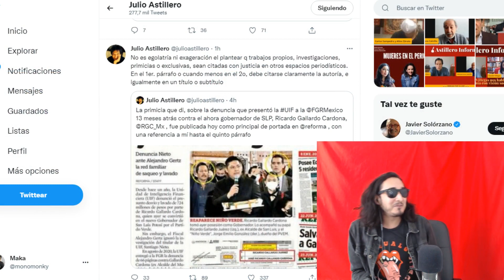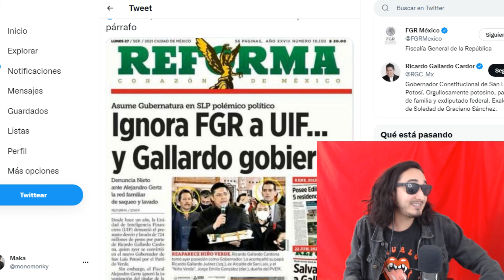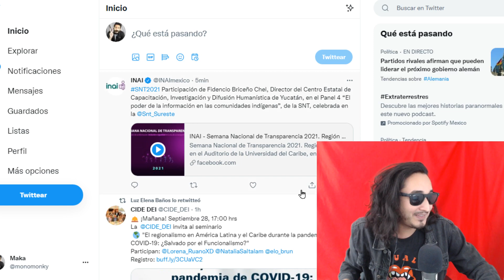Astillero le RECLAMA al REFORMA por PIRATEAR su trabajo y sin buen CRÉDITO !